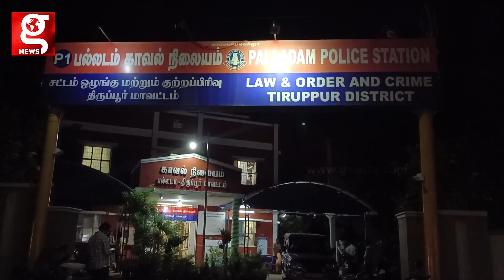மர்மமான முறையில் சுற்றித் திரிந்த 4 பேரை பிடித்த Police..!